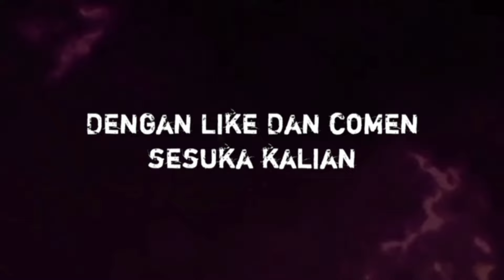SERIUS ‼️ Ini Pendekar Pagar Nusa Tampil Di HUT RI ke 79 ?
Kami Keluarga Besar Pagar Nusa PAC. Margo Tabir Mengucapkan DIRGAHAYU REPUBLIK INDONESIA Ke 79th.